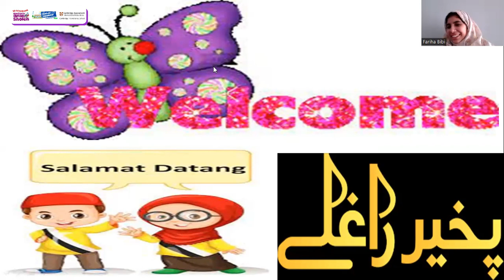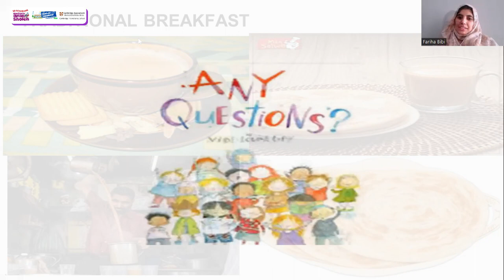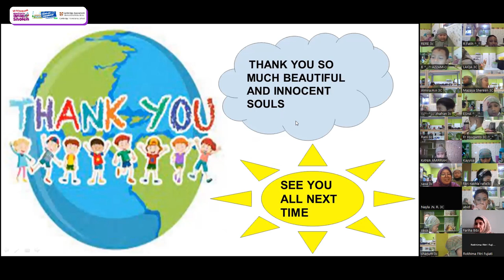Explore Pakistan Culture with Miss Fariha | Guest Teacher Third Grade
Wow.. we so excited for guest teacher event..
Why?
Because we have many guest teacher from all around the world ...🤩🤩🤩🤩
Thank you for sharing and give knowledge for us... Nice to meet you 🤩🤩🤩